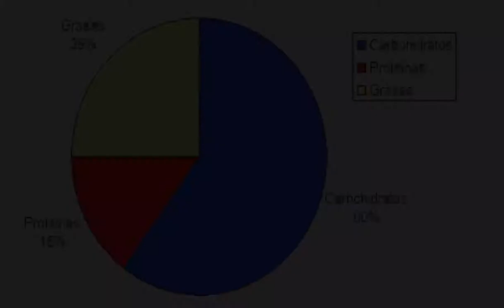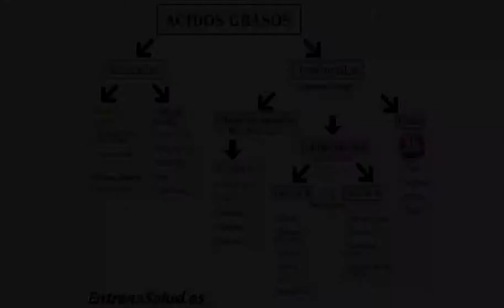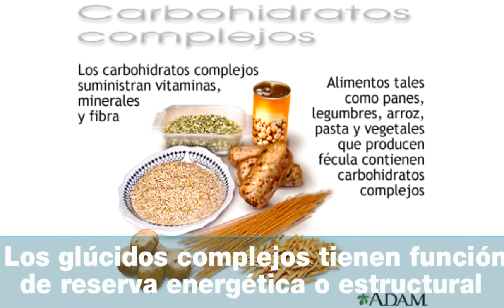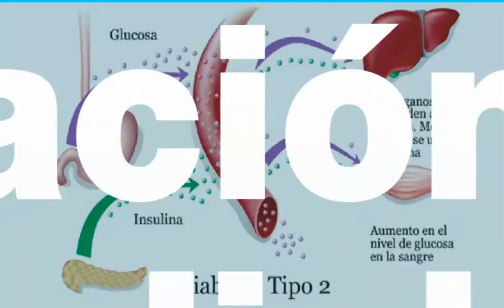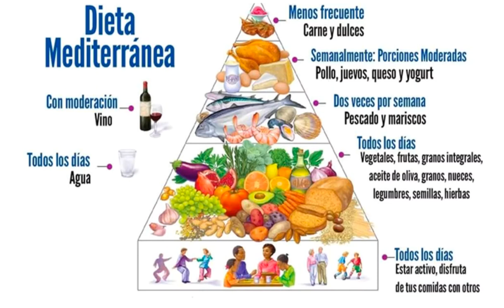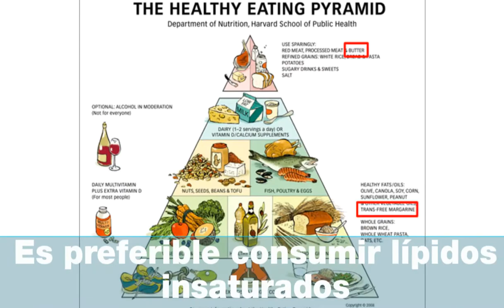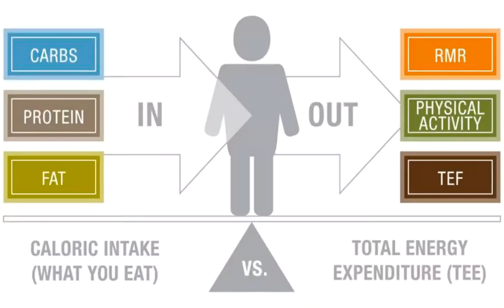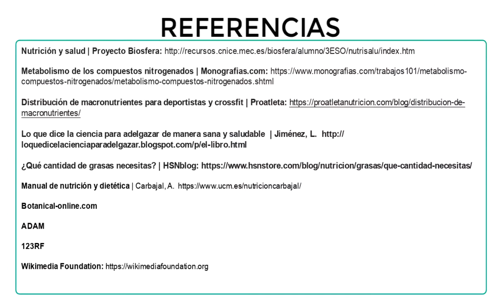Alimentación - Dieta equilibrada - 3ESO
Alimentación saludable y equilibrada. Porcentajes de la energía aportada por los nutrientes. La pirámide de los alimentos y el plato saludable. La dieta mediterránea. Las recomendaciones dietéticas de la OMS | Biología 3 ESO | BG3ESO